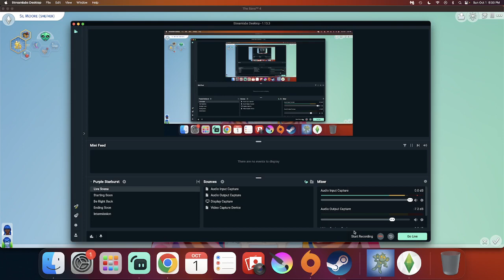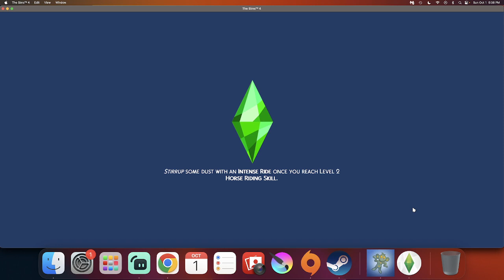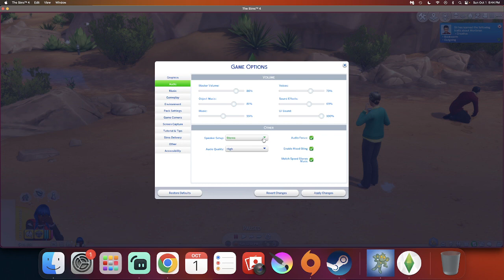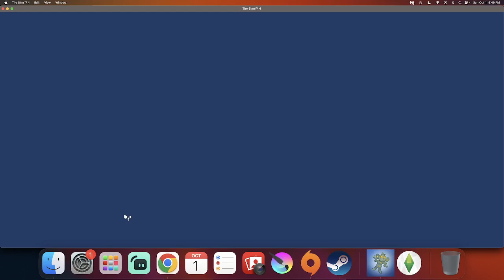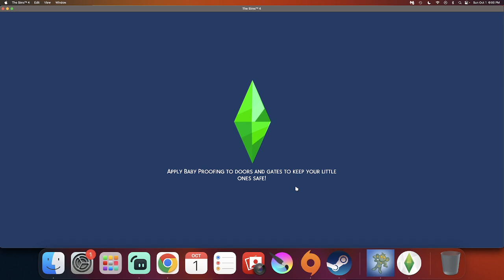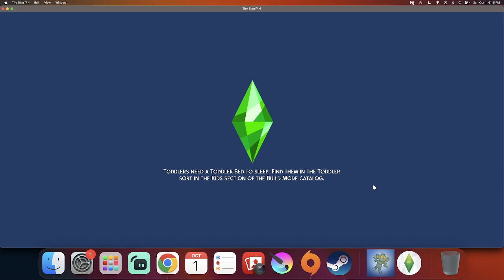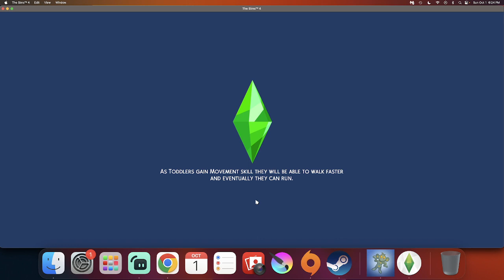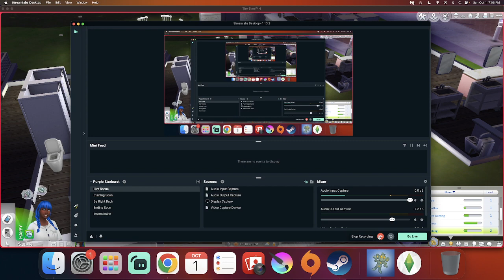Species Challenge #1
Did you know there was a horror movie called 'Species' where scientists cloned a female alien, but it got loose and went on a horny killing spree until she was pregnant? That's where this challenge comes from!

I also accidently deleted my personal save file...